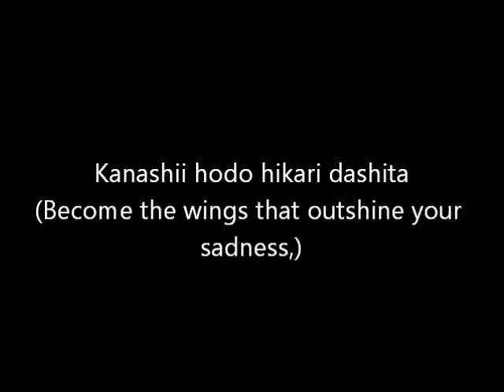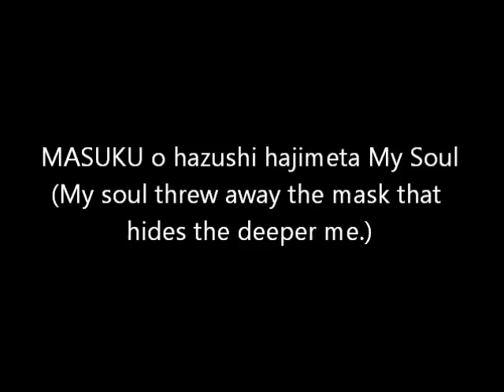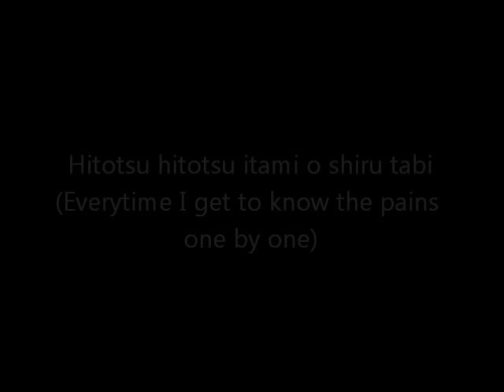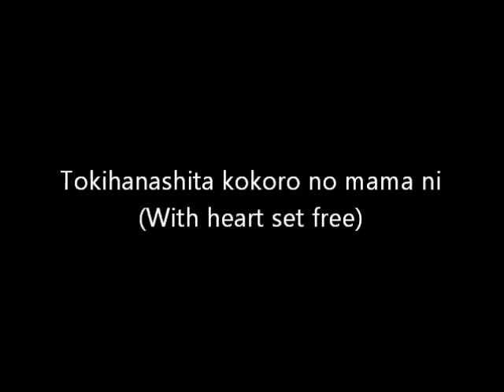DNAngel Byakuya True light (complete song w/ lyrics and English translation) - Shunichi Miyamoto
Hi guys Here’s the original opening song sung by Shunichi Miyamoto. This is a clearer version of my first uploaded video, but this has nothing to do with guitar. I made this video because I love DNAngel so much and I hope you guys would appreciate my hard work.

This video is published intently to attract more viewers and readers of DNAngel. I showed few events from the story and made it a bit cliffy and vague in order to make viewers curious about what really happened. But I used candid photos (PRTSC button) instead of video clips because I’m not used to editing videos.

I apologize for my bad timing because stayed late at night to finish this video and I turned a little groggy that time. As a result, I screwed up. This is only my second edited and uploaded video. I’m still a beginner and prone to making mistakes so please don’t be harsh. Please don’t leave negative comments.

For those who have any ideas or suggestion on how I can improve my video, please comment it down. I’m looking forward to reading your comments.

For guitarists like myself, for those who wanted to learn how to play this song using guitar chords, Thank you 